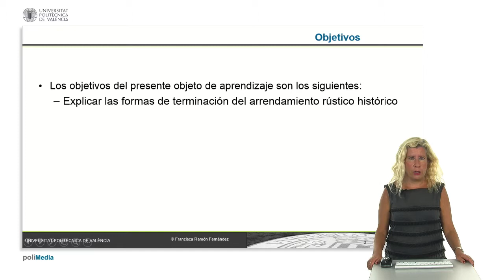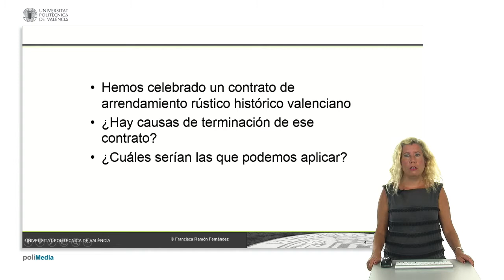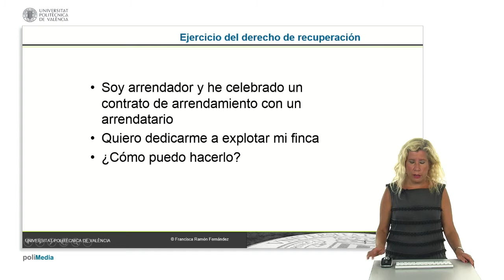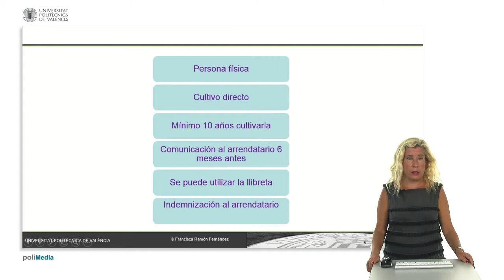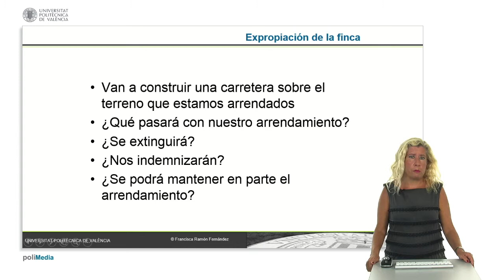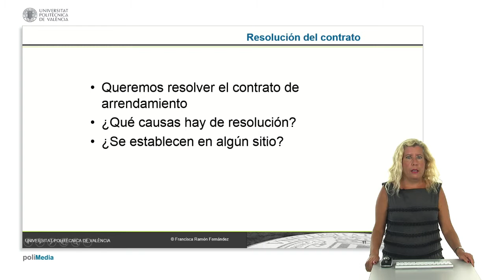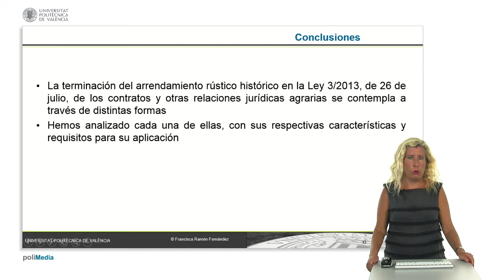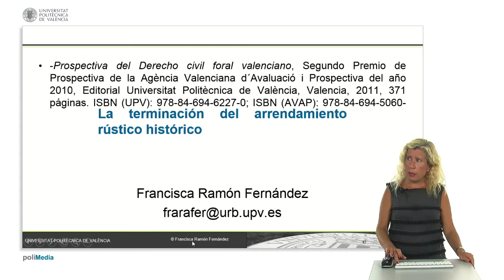La terminación del arrendamiento rústico histórico| UPV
Título: La terminación del arrendamiento rústico histórico

Descripción: Se explica cómo se termina el arrendamiento rústico histórico Ramón Fernández, F. (2014). La terminación del arrendamiento rústico histórico.

Descripción automática: En este video se aborda la temática de la terminación del arrendamiento rústico histórico conforme a la ley de 2013 sobre contratos agrarios. Se explican distintas causas que pueden dar lugar a la finalización del contrato: ejercicio del derecho de recuperación por parte del arrendador bajo ciertos requisitos, transformación urbanística de la finca que cambie su uso de agrícola a otro, expropiación por obras públicas, y resolución del contrato por causas varias como el subarriendo no permitido.

En el caso del derecho de recuperación, es necesario que el arrendador sea una persona física interesada en cultivar la tierra directamente por un mínimo de diez años, y debe notificar al arrendatario con antelación. Además, puede requerirse indemnización al arrendatario afectado. Con respecto a la transformación urbanística, la ley prevé la extinción del contrato y posiblemente una compensación al arrendatario por el plusvalía del terreno. En situaciones de expropiación, el contrato puede extinguirse o modificarse, y hay derecho a indemnización.

Por último, se explica que la ley estatal de arrendamientos rústicos establece supuestos adicionales para la resolución del contrato. El video concluye destacando la importancia de la ley de 2013 para entender estos procedimientos y proporciona recursos adicionales para quienes deseen profundizar en el tema, incluyendo enlaces a legislación completa y recomendaciones bibliográficas.